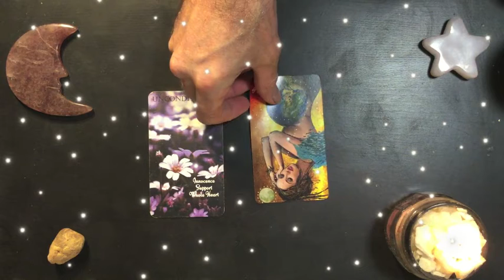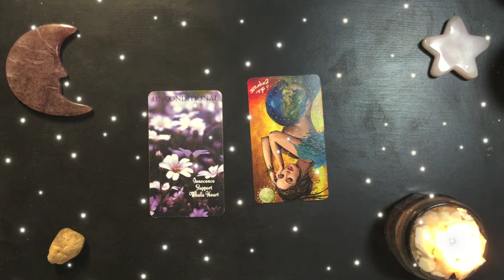Dreams 2022-08-03 🌟 Conditions Do Not Determine Possibilities